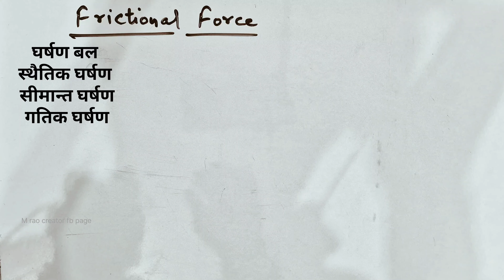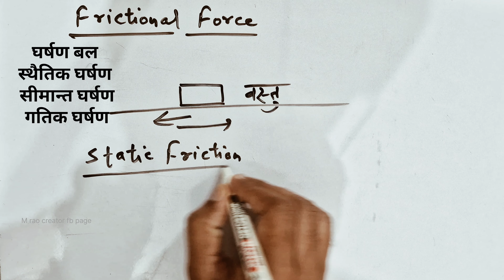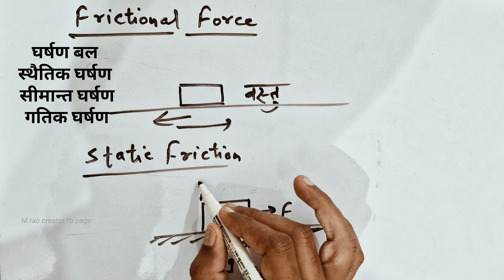घर्षण बल, स्थैतिक घर्षण, सीमान्त घर्षण,गतिक घर्षण